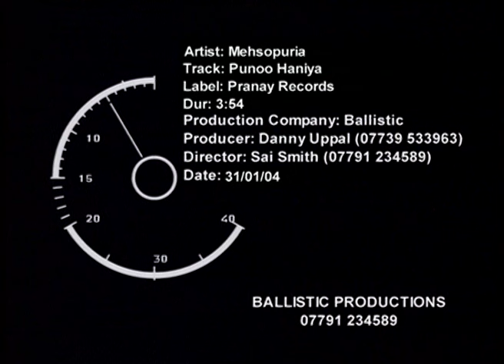Mehsopuria - Punoo Haniya (Official Music Video) | Revibe | Hindi Songs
Prepare to be captivated as Revibe proudly presents "PunooHaniya" by the talented Mehsopuria. This musical gem is a fusion of cultural brilliance and modern rhythms, promising to transport you to a world where tradition meets contemporary sounds. 🌟

Mehsopuria's distinctive style and soulful voice in "Punoo Haniya" create an enchanting atmosphere that celebrates the rich heritage of Punjabi music while adding a fresh, dynamic twist. 🎤

Credits:
Singer: Mehsopuria
Lyrics: Mehsopuria